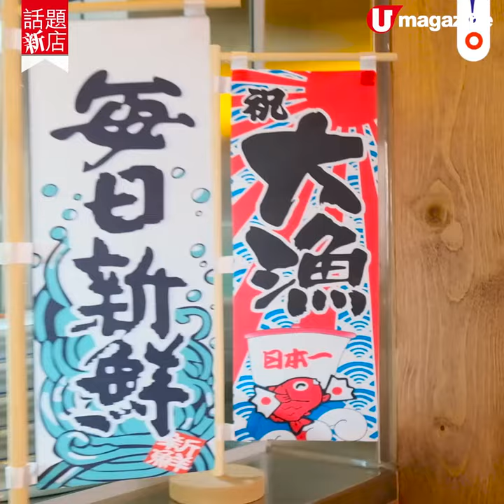【話題新店】 和風酒場煲仔煙燻pizza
4月優惠晚市酒類買一送一

去唔到日本旅行，都要食餐日本菜安慰自己！呢間日食店幾有日本居酒屋氣氛，除了酒肴小食、活魚刺身壽司，仲主打一系列特色櫻花木煙燻菜式，部分更用砂鍋裝住煙燻，煲仔煙燻五重芝士pizza、煲仔日本豚腩肉都係第一次見，吸收了煙燻木香，佐酒一流。午市定食都好抵食，牛舌薄燒連三文魚炒飯、湯及前菜只係$78咋！晚市酒類買一送一添！

【info】
上戶酒場
地址：九龍城龍崗道 33-39 號龍翔閣地下 A 號舖
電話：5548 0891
營業時間：12nn-10pm
備註：逢星期一至五 12nn-5pm 單點 85 折，每晚 6pm-10pm 酒類買一送一，優惠期至4月底。
全方位緊貼《U Magazine》社交平台